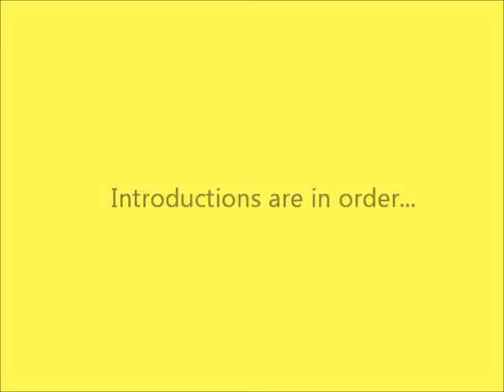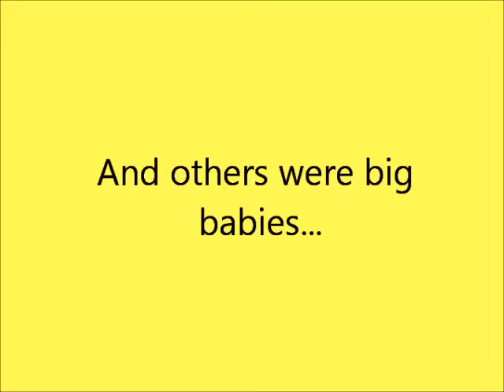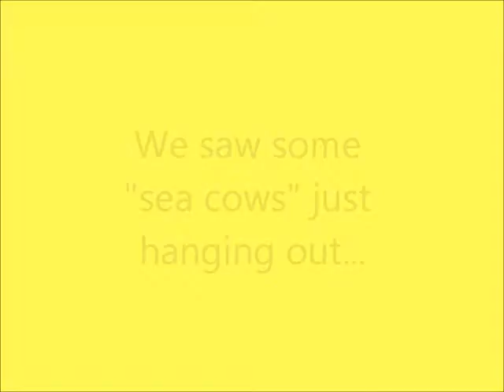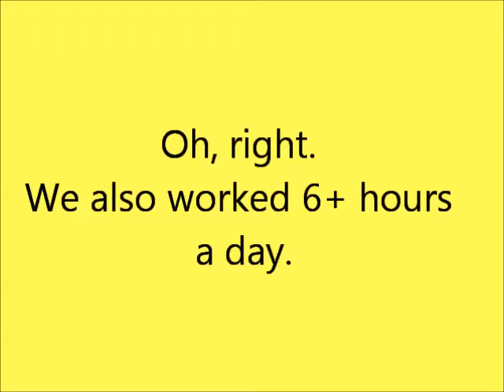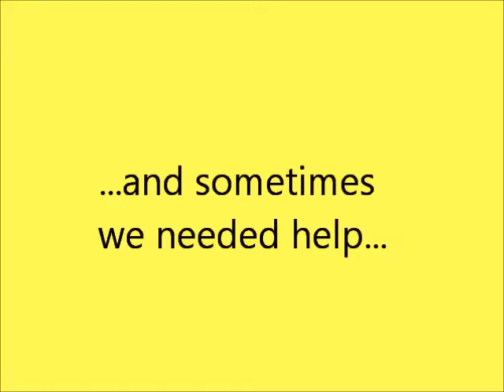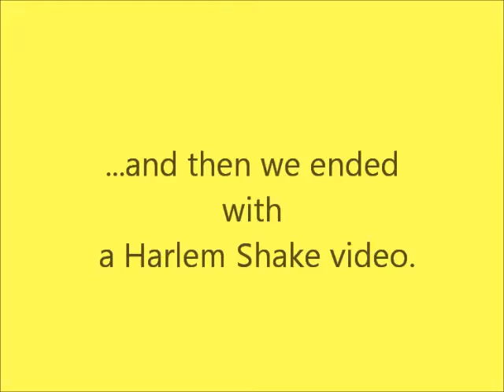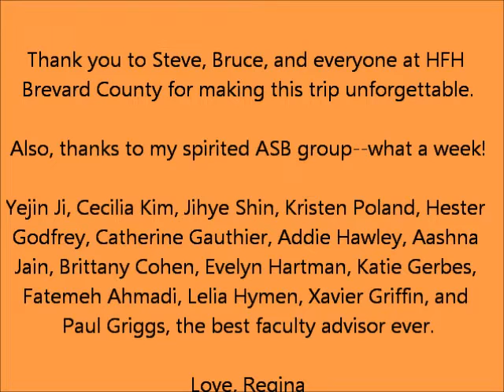Alternative Spring Break 2013: Florida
This is a video showcasing the Alternative Spring Break trip I led to Brevard County, Florida this semester. A seven minute video can barely suffice to show what we accomplished that week and how we bonded as a team, but it shows the big picture. We learned so much, met sensational people, and most important, we made a difference. Working with Habitat for Humanity means a lot to me and I loved sharing the experience with such a motivated group such as this one.